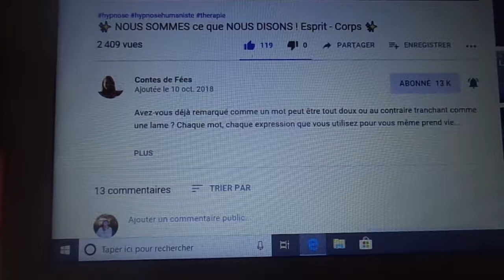MAH00377 contes de fées